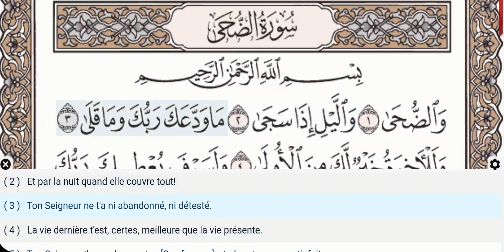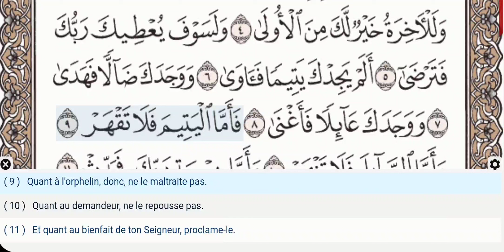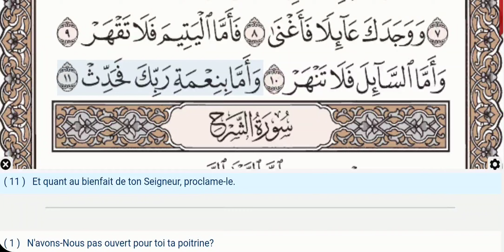93 - Sourate Ad Duha - Abdul Basit (Mojawad) Récitation du Coran,texte arabe,traduction en Français